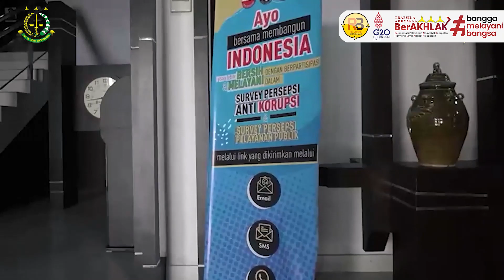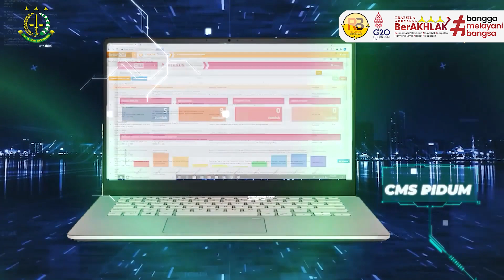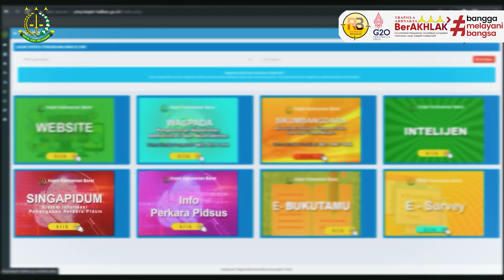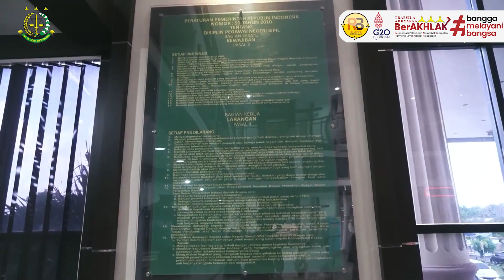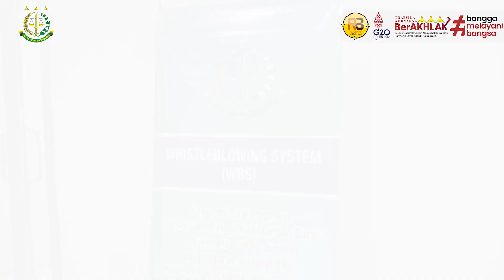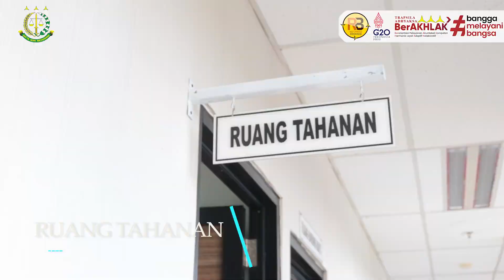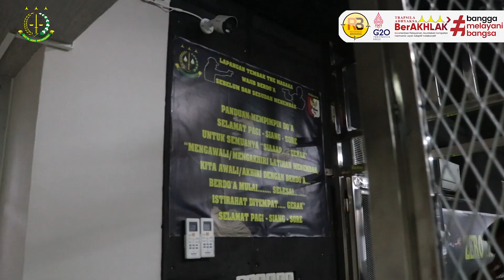KEJATI KALBAR MEMBANGUN ZONA INTEGRITAS MENUJU WILAYAH BIROKRASI BERSIH DAN MELAYANI ( WBBM ) 2022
Wilayah Bebas dari Korupsi yang diperoleh oleh Kejati Kalbar pada tahun 2019, merupakan wujud pelayanan optimal kepada masyarakat diwilayah Kalimantan Barat. Dengan wujud nyata tersebut kami yakin dan berkomitmen akan terus melakukan pembangunan Zona Integritas menuju Wilayah Birokrasi Bersih dan Melayani (WBBM), untuk mewujudkan Zona Integritas Wilayah Birokrasi Bersih dan Melayani  Kejaksaan Tinggi Kalimantan Barat harus mengubah cara kerja yang tadinya terjebak pada rutinitas, linier dan hanya sekedar formalitas saja sehingga terkesan berbelit-belit dan kolutif, menjadi pelayanan yang cepat, mudah, terukur, inovatif, effisien dan tanpa pungli, ini harus diimplementasikan bukan hanya oleh Pimpinan sebagai role model tetapi juga oleh seluruh Pegawai dan Pegawai Pemerintah Non Pegawai Negeri (PPNPN) dan mereka semua harus menjadi bagian dari proses ini, dalam mewujudkan WBBM yang pada intinya adalah untuk pelayanan publik yang lebih baik. Tekad dan komitmen Pimpinan diikuti seluruh pegawai dan PPNPN sehingga terciptanya konsistensi dalam pelayanan publik menjadi lebih baik dan dirasakan manfaatnya oleh masyarakat di lingkungan Kejati Kalbar.
Kajati Kalbar (DR. Masyhudi. SH. MH) beserta seluruh jajaran Kejati Kalbar :
'SIAP MEWUJUDKAN ZONA INTEGRITAS WILAYAH BIROKRASI BERSIH DAN MELAYANI '